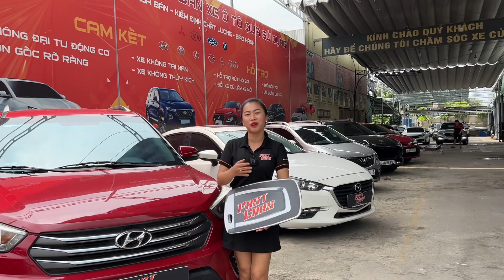Bàn giao xe 🔥 Mitsubishi Triton 2019 đến với gia đình chị Đính ở Quận 12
Bàn giao Triton 2019 đến với gia đình anh Phú quận 12 🔥
- Cảm ơn anh chị đã tin tưởng và ủng hộ Fastcars. Mến chúc anh chị kinh doanh phát đạt, mã đáo thành công
☎️ 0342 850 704 Tuyền xênh đệp 😬